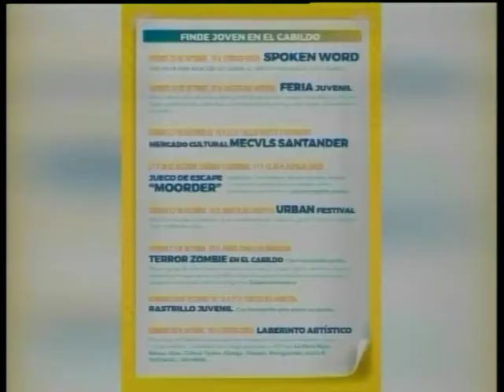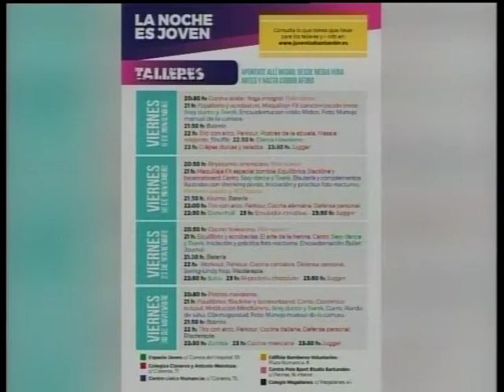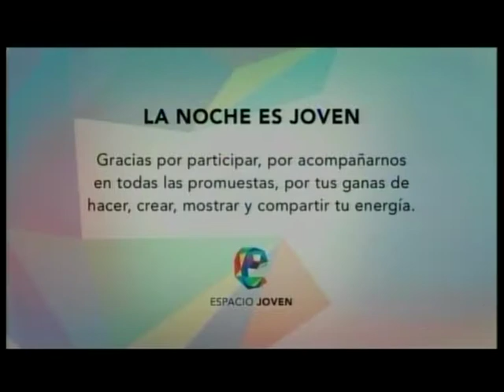CPM 31 OCTUBRE, LA NOCHE ES JOVEN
Hoy ha estado, en Cantabria por la Mañana, el concejal de Juventud del ayuntamiento de Santander, Daniel Portilla, para darnos todos los detalles de la nueva edición del exitoso programa de ocio juvenil alternativo, La Noche es Joven.